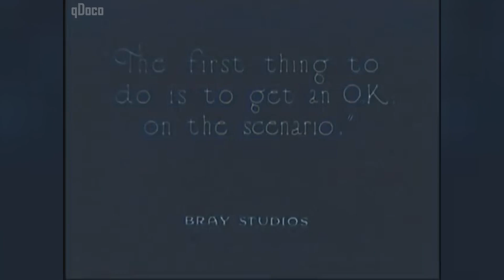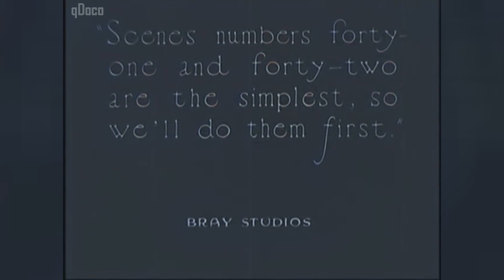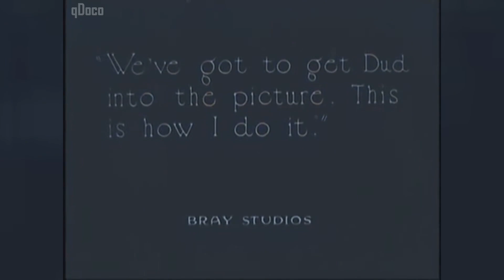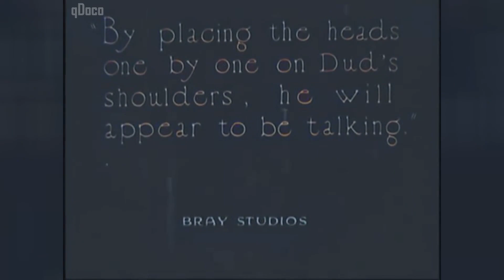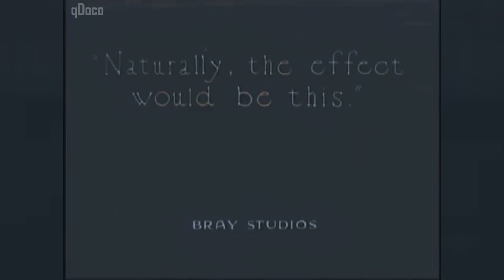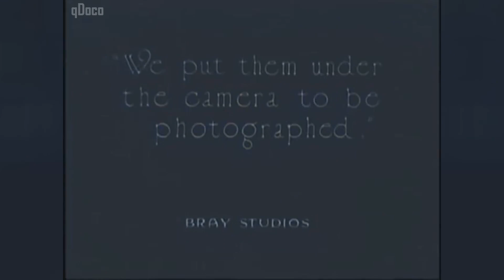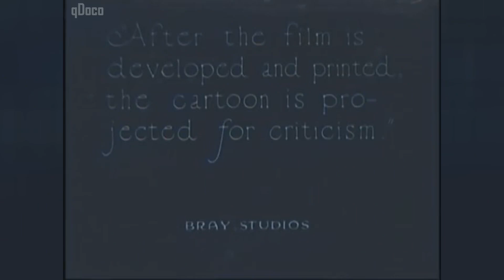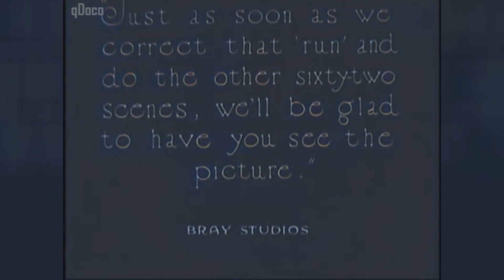How Animated Cartoons Are Made (1919) AI Colourised - qDoco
Video uploaded by pDoco, home to free documentaries on the web.